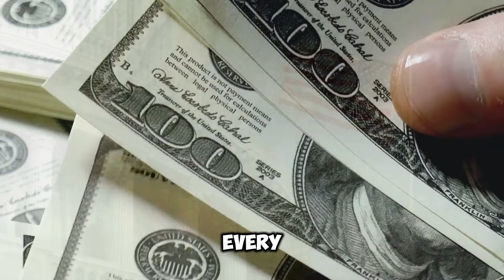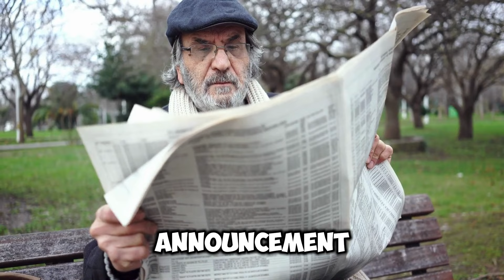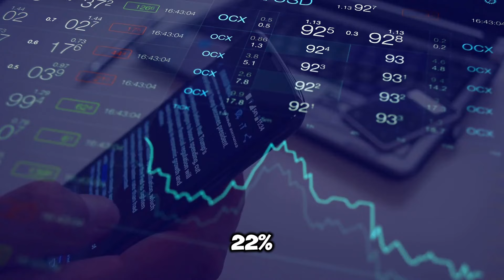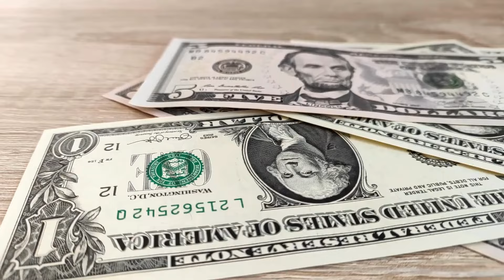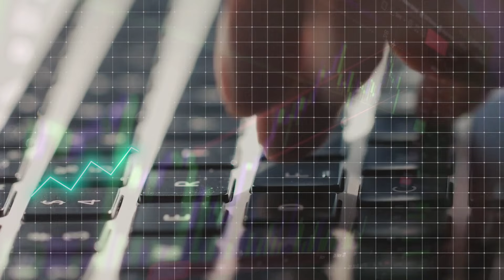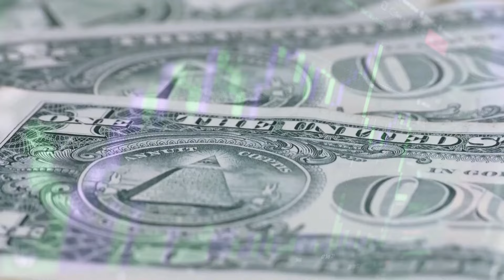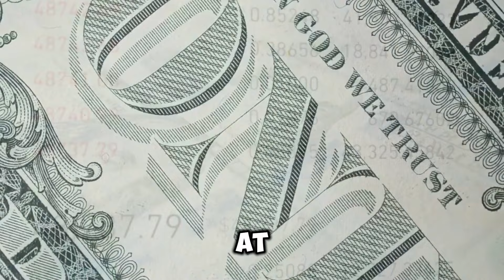ESPERTS WARNS: $200 BOOST HAPPENING IN EVERY SOCIAL SECURITY CHECKS FROM THIS AUGUST FOR SSI SSDI VA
🚨 Breaking News: Starting this August, there’s a major update for Social Security recipients! Experts have just announced a significant $200 boost in every Social Security check, affecting SSI, SSDI, and VA benefits.

In this video, we dive into the details of this exciting development:

Who will benefit?: Learn how SSI, SSDI, and VA recipients will see this increase in their monthly payments.
How much more will you receive?: We break down the $200 boost and what it means for your financial situation.

Why is this happening now?: Discover the reasons behind this increase and what it means for the future of social security benefits.

🔔 Don’t miss out: Stay updated with the latest financial news and ensure you're getting the most from your benefits.